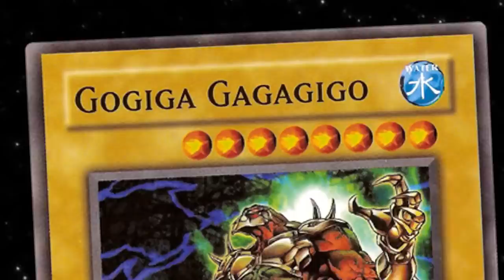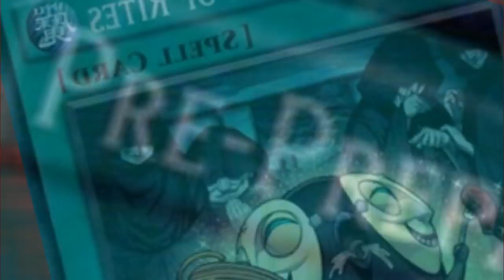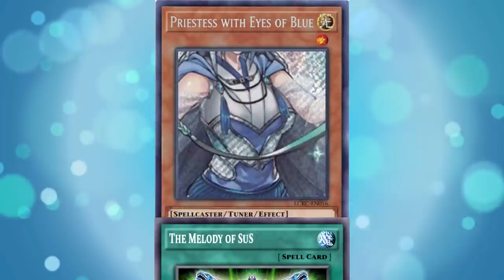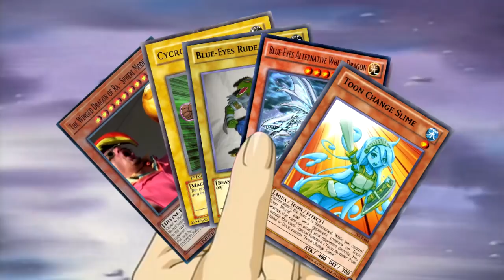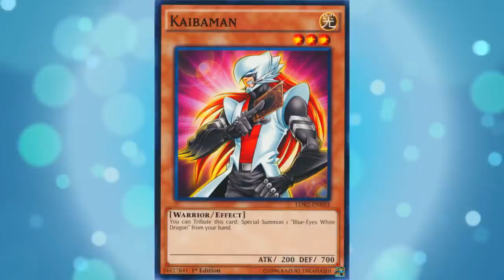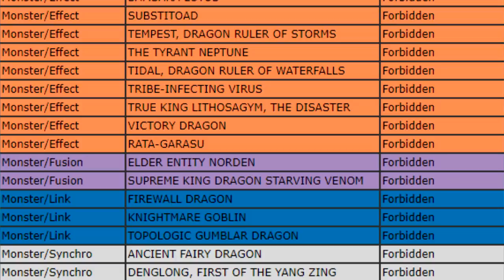[YTP] RANK10YGO Promotes the Blue-Eyes White Master Race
Good ol' Rata is at it again. Let's just hope no one's shape gets snatched this time.

If you or a loved one are interested in Yugioh content on Youtube and haven't heard of Rank10YGO, what are you doing with yourselves? If you're the kind of person who has a passing interest in Yugioh, or even no interest but still enjoys watching funny and informative videos, I would highly recommend checking out his channel right now. He's a great man with some great videos, and don't let him tell you otherwise:

I've been getting into Yugioh a lot more recently, for whatever reason, so even though I normally do video game related videos, I really wanted to do this one. Next one will probably be video games, if I can find something I wanna work with. Or not I dunno.
Btw, if you're on YGOPro Percy and see a guy named Fishman playing Madolche's, that's probably me. Say hi.